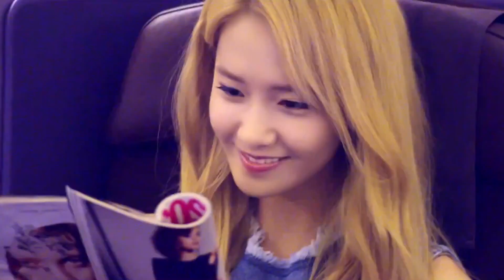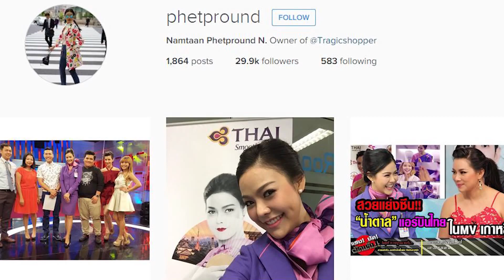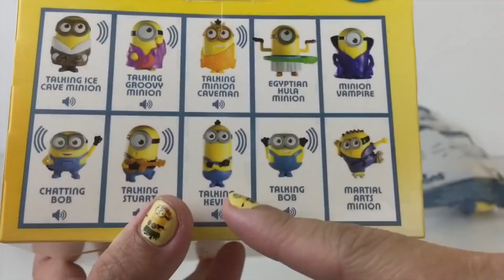แชมป์ จัดไป : สวยอย่างไทย! ปะทะ สวย Korean! (19 ก.ค.58) [Ep.55/4]